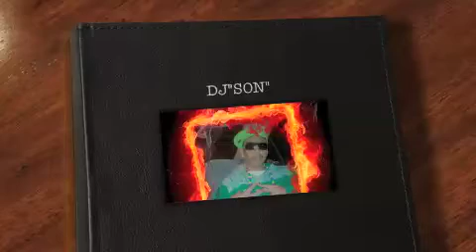DJ SON BOOTY WORK